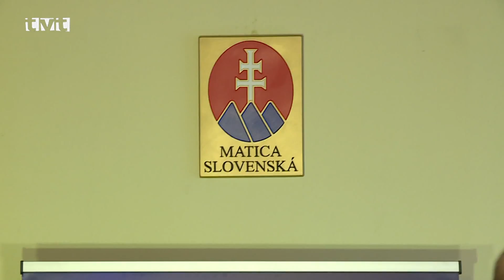Matica slovenská - tlačovka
V sídelnej budove Matice slovenskej na Mudroňovej ulici sa vo štvrtok (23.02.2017) predpoludním konala tlačová konferencia, na ktorej vedenie tejto kultúrnej inštitúcie vysvetľovalo natočenie dokumentárneho filmu, ktoré vysvetľuje vznik prvého slovenského štátu v roku 1939. Kriticky sa k nemu vyjadrila odborná verejnosť, aj minister kultúry Marek Maďarič. Popoludní Matica informovala, že video bolo z internetovej stránky stiahnuté.